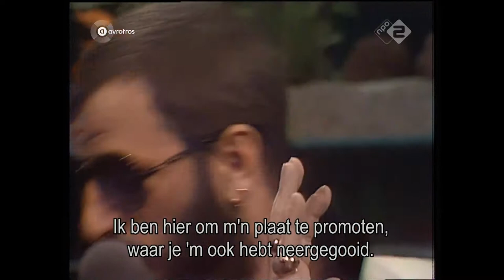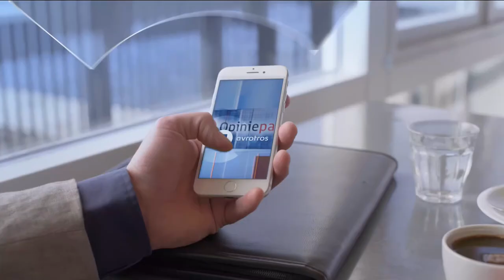Voor De Vuist Weg (AVRO, 1976)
Talkshow gepresenteerd door Willem Duys.
Met als gasten onder andere Ringo Star, Zuster Lemmens, Nelleke Burg, Ben Cramer en Paul van Vliet.

Deze uitzending werd op 7 april 2020 herhaald ter gelegenheid van Heimwee TV op NPO 2 in zendtijd van AVROTROS.
Oorspronkelijk uitgezonden op 5 oktober 1976.

Meuk TV plaatst deze beelden online vanwege de historische waarde maar is niet de rechthebbende en/of eigenaar hiervan. De beelden worden offline gehaald indien een verzoek hiertoe wordt ontvangen.